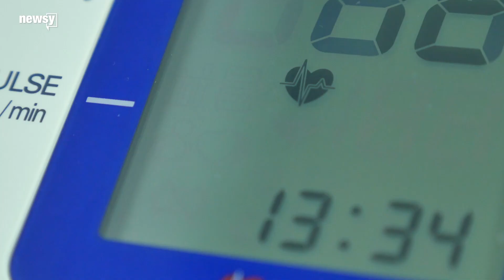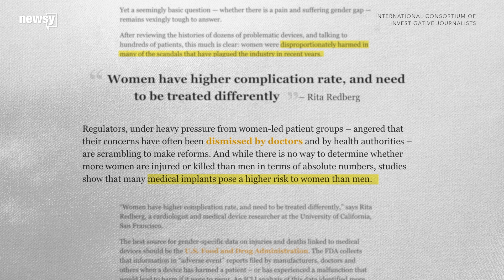'Implant Files' Shows Medicine Gender Bias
Women still aren’t being taken as seriously as men when it comes to their health.